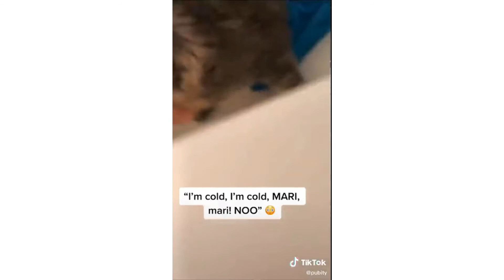Funniest Animals Ever Try Not To Laugh #1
Hope You Enjoy This Funny Animal Video